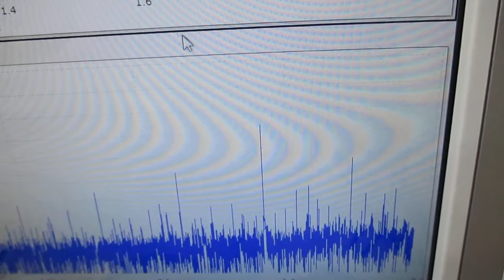超音波発振制御技術に利用する「線材」（音響特性検査） ultrasonic-labo